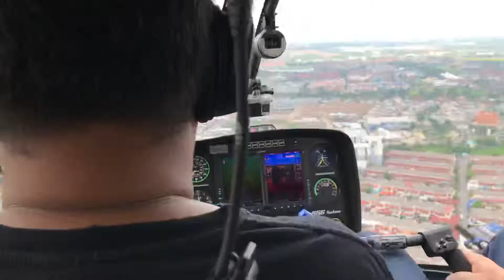Robinson R66 turbine @ บางบัวทอง